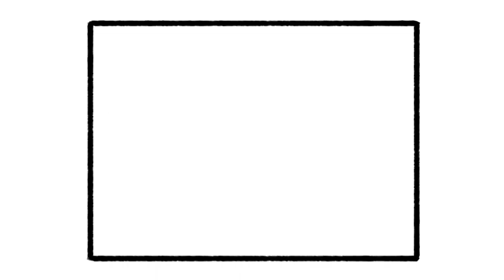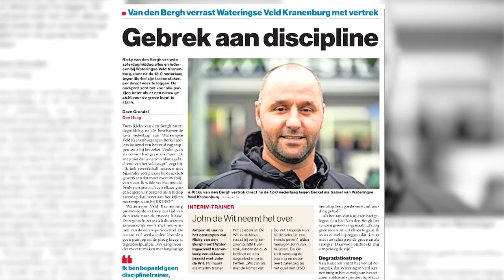Darten met Ricky van den Bergh: 'Ik kan er geen k*t van' | D'r Uit Met Buyt - OMROEP WEST SPORT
Onze Joop Buyt was deze week op bezoek bij ras-Hagenees Ricky van den Bergh. In het supportershome van ADO Den Haag gooide hij een dartpijltje met hem en werden de laatste zaken rondom zijn trainersschap besproken.

Presentatie: Joop Buyt
Camera en montage: Danny van den Bosch